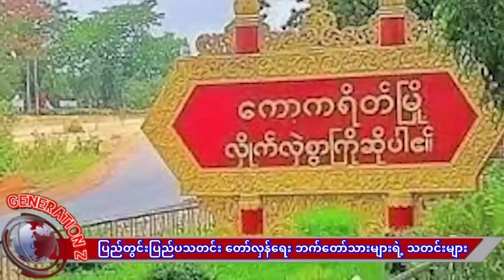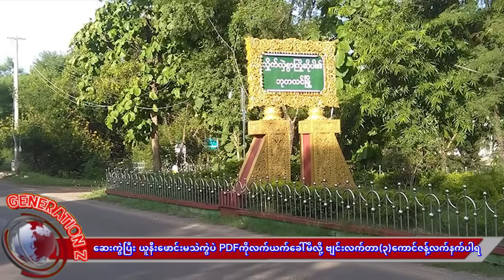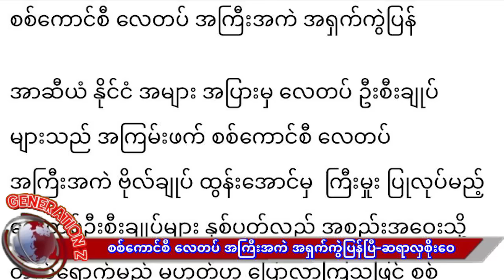အရှက်ကွဲသွားတဲ့ လေတပ်ချုပ်! PDFတွေကို သူတို့ဆော်များထင်နေလားမသိ လှမ်းခေါ်လို့ဗျင်းလိုက်တာ အကုန်ကြွ